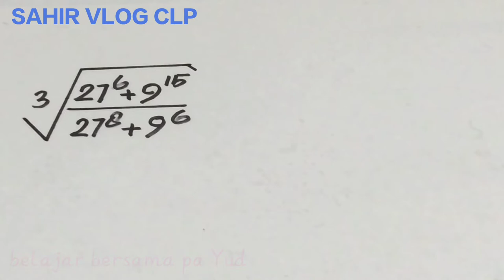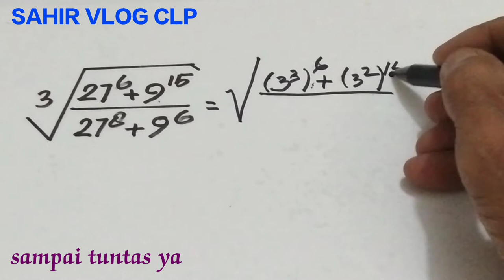HITUNG BENTUK AKAR || tahap demi tahap walaupun agak menantang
Video pak yud HITUNG BENTUK AKAR ini diperlihatkan trik penyelesaiannya, agak menantang tetapi bukan berarti sulit, bantu channel ini makin berkembang dengan cara subscribe like dan comment, untuk dukungannya saya ucapkan terima kasih, video HITUNG BENTUK AKAR ini tonton sampai tuntas semoga bermanfaat untuk kita semua 🙏🙏

Matematico Teca,
juli mo2,